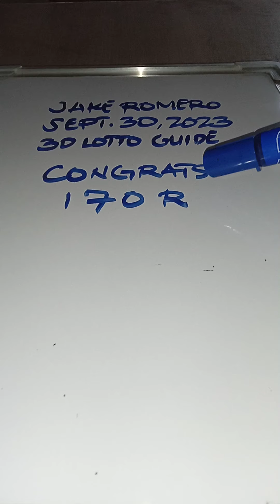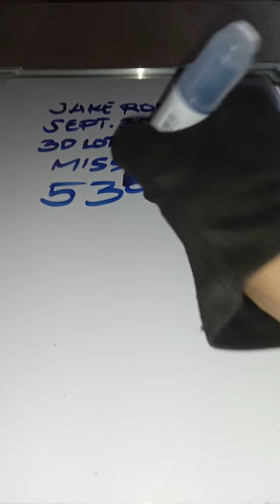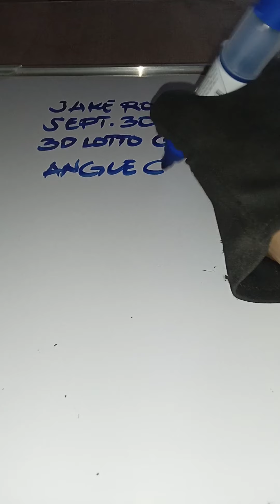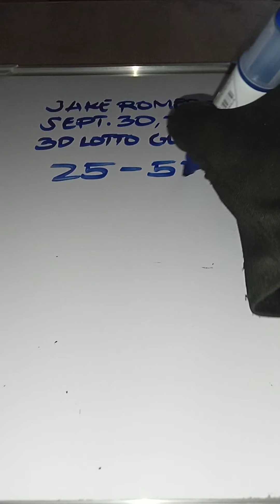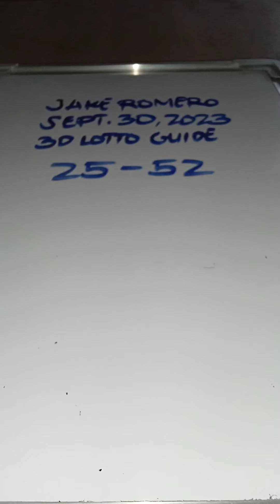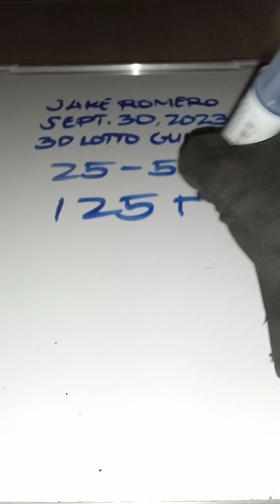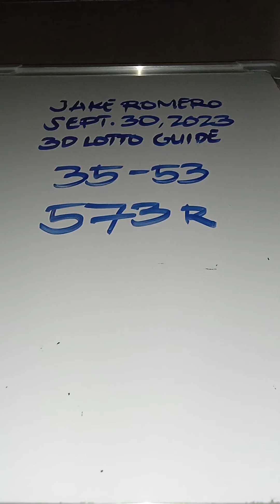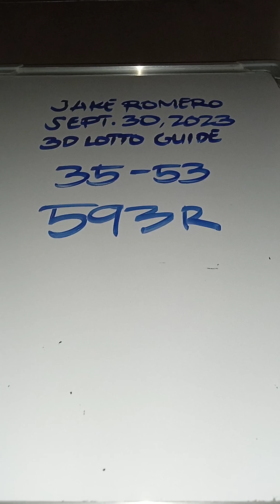SWERTRES HEARING SEPTEMBER 30, 2023@jakeromero2553